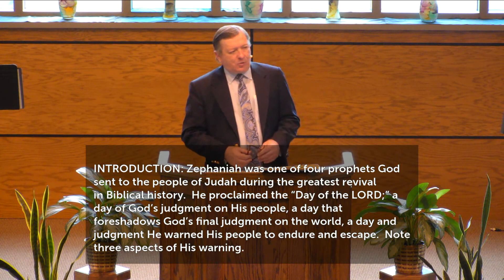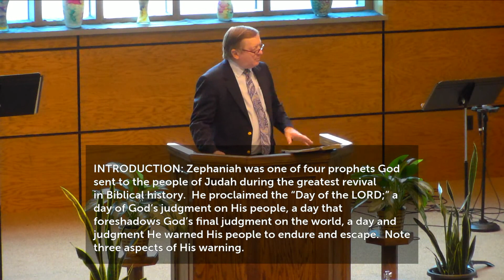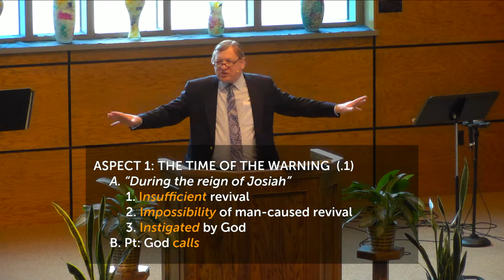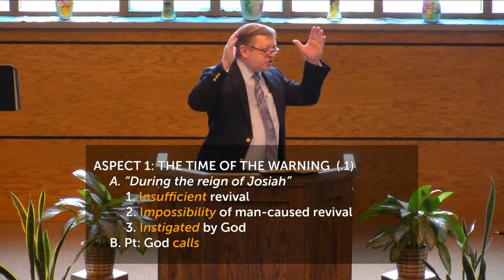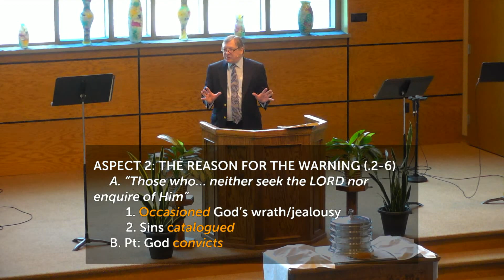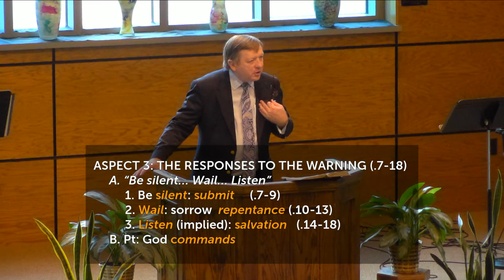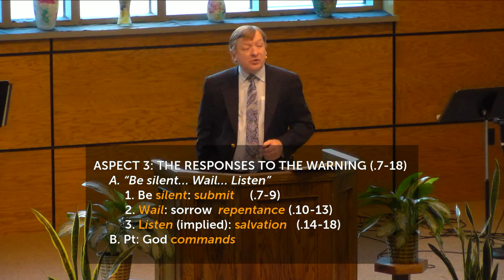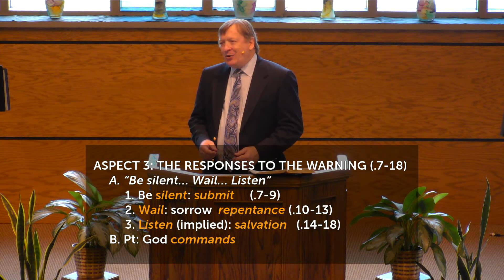The Buck Starts Here - July 26, 2020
Series on the book of Zephaniah Part 1
New Hope OPC, Green Bay, WI
Rev. Jim Ferguson